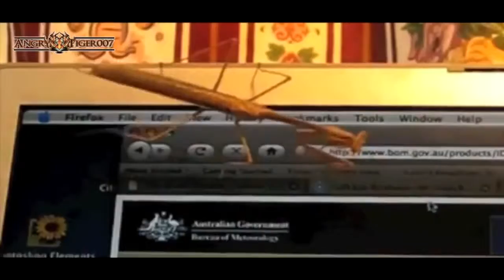The funniest animals compilation 2017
The funniest animals compilation -january 2017.